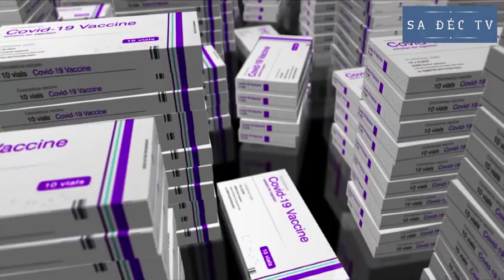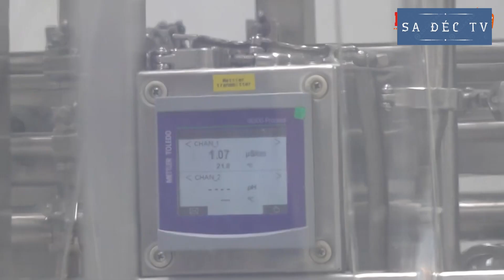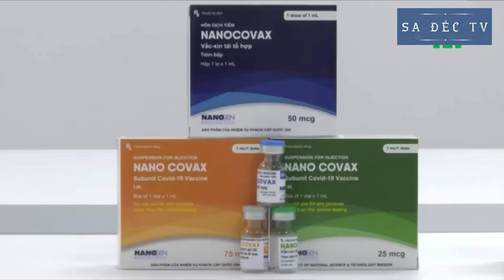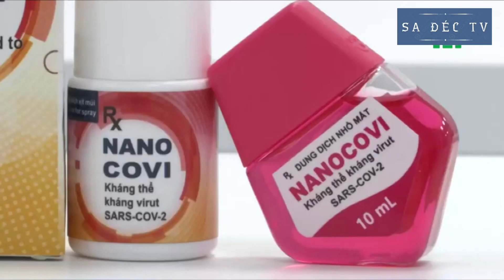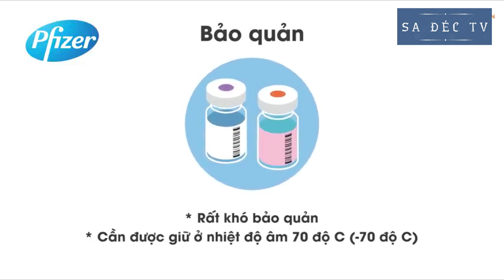PHÁT HIỆN MỚI: tiêm 2 loại vắc xin ngừa covid khác nhau sinh kháng thể nhiều hơn